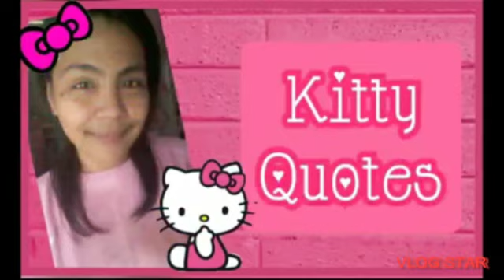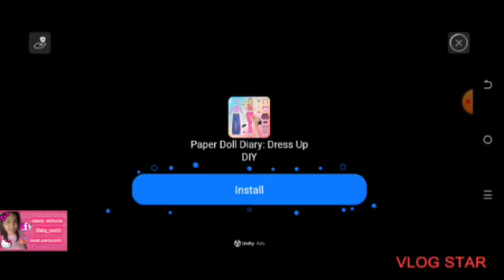🎀 HELLO KITTY HOSPITAL